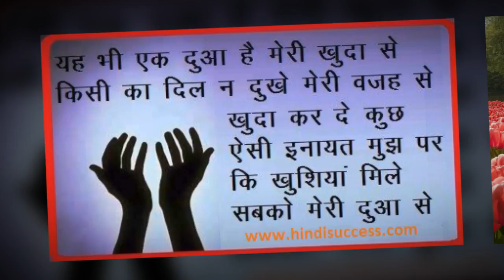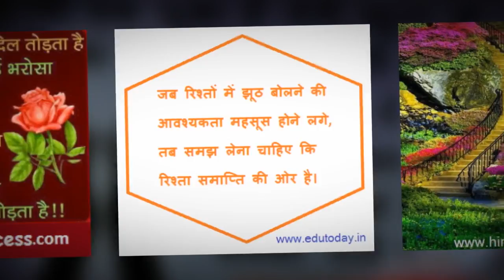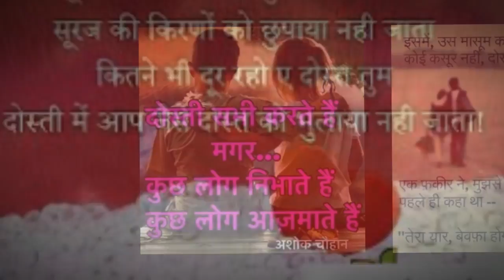आज के सुविचार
अच्छे लोगों का हमारी जिंदगी में आना हमारी किस्मत होती है और उन्हें संभाल कर रखना हमारी किस्मत.

जिसके पास उम्मीद हैं, वह लाख बार हार कर भी, नही हार सकता।

जो मन की पीड़ा को स्पष्ट रूप में नहीं कह सकता, उसी को क्रोध अधिक आता है।

जलो सिर्फ वहाँ, जहाँ आपकी जरुरत हो. . उजाले में चिरागों के कोई मायने नहीं होते।
यदि आप गुस्से के एक क्षण में धैर्य रखते हैं, तो आप दु:ख के सौ दिन से बच जाएंगे।
नेक इंसान बनने के लिए वैसी ही कोशिश करो, जैसे खूबसूरत दिखने के लिए करते हो।

समस्या के बारे में सोचने से बहाने मिलते हैं, समाधान के बारे में सोचने पर रास्ते मिलते हैं।
महान बनने की चाहत तो हर एक में हैं… पर पहले इंसान बनना अक्सर लोग भूल जाते हैं।

दो बातें इंसान को अपनों से दूर कर देती हैं, एक उसका …अहम… और दूसरा उसका …वहम.. ।